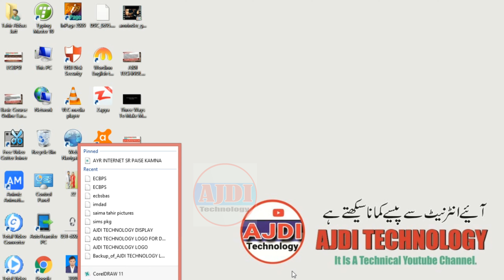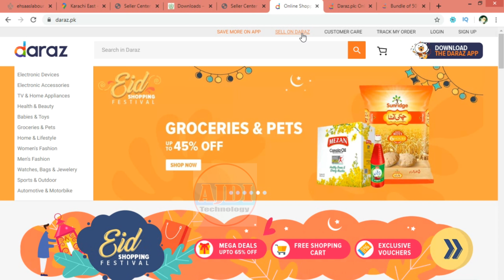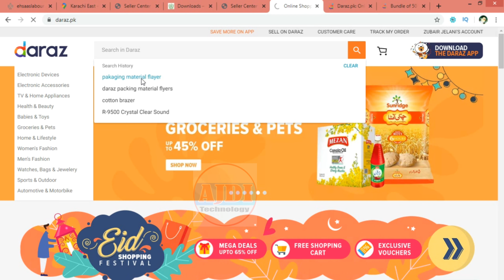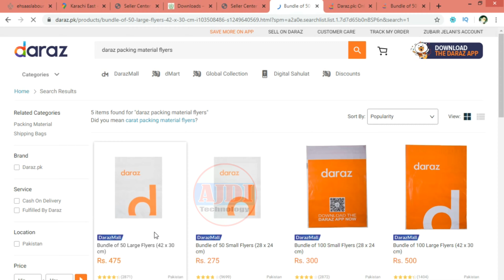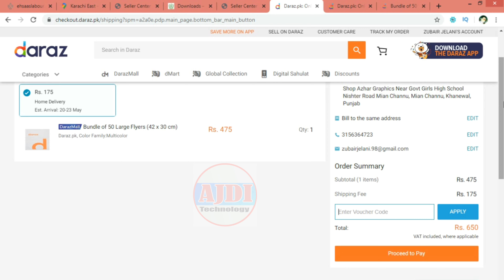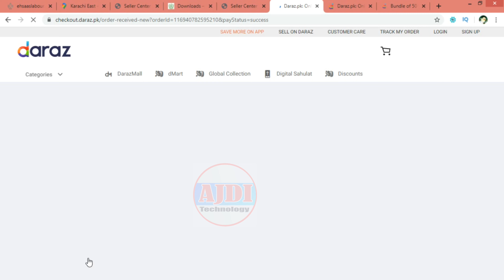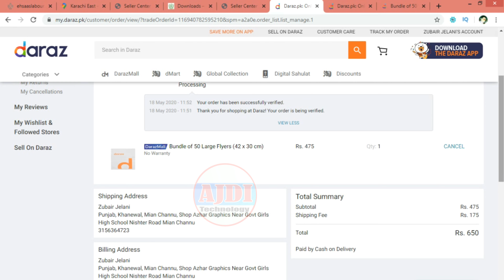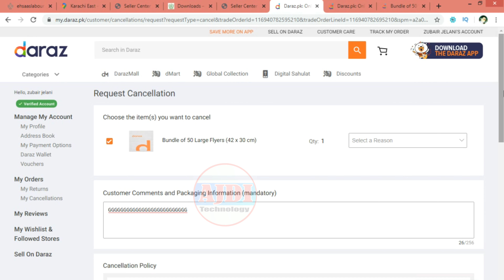How Can Order For Packing Material On Daraz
In This Video, we will see How can order for packing material On Daraz complete detail and information.

 Please watch a complete video because you get understand complete training and information.

Tricks

SOCIAL LINKS..